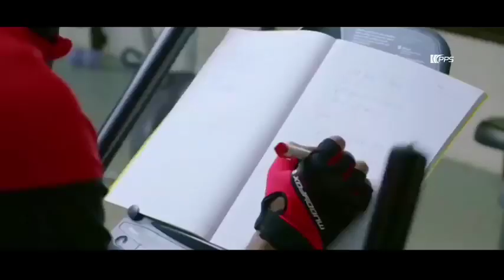Dil mang Raha hai maula tere sath dhadakne